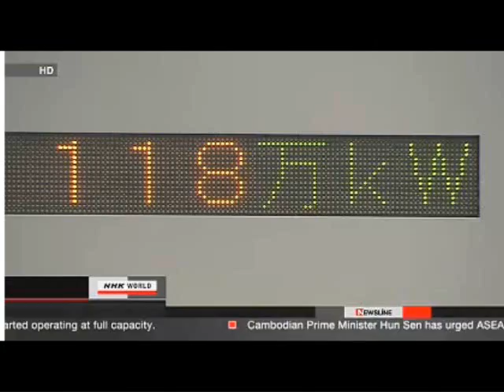Ohi Nuclear Plant Operators Have Hit Another Snag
My favorite comment:
"A nuclear power plant is subject to EXTREME DANGER in the presence of:
Flood, drought, high winds, earthquake, tidal wave, meteor strike, grid failure, design failure, human error, terrorist attack, warfare, and old age."
By TexasStraightShooter
Add jellyfish to the list!